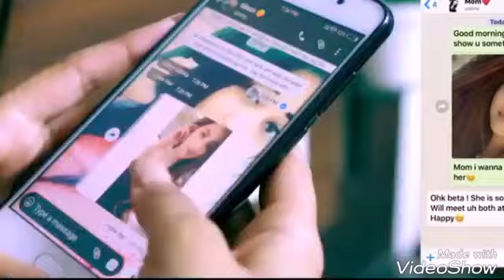Keh Naa Sake Kabhi Humse Bhi - Sad whatsapp Status